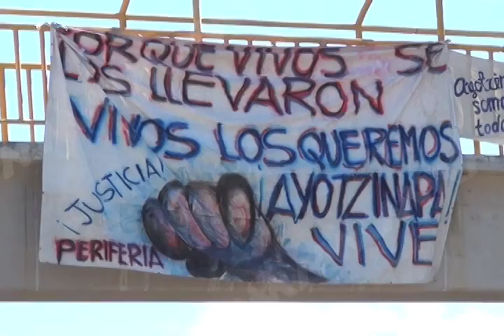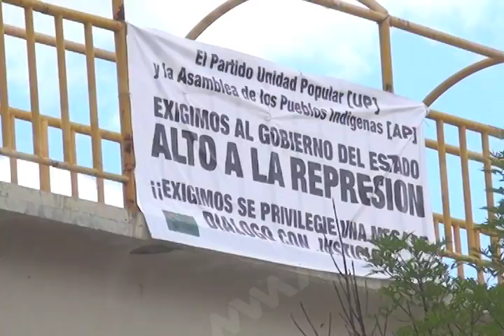Locatarios de Oaxaca cansados de bloqueos.